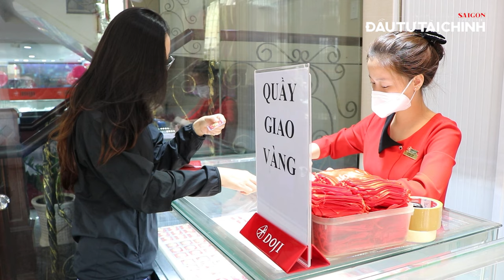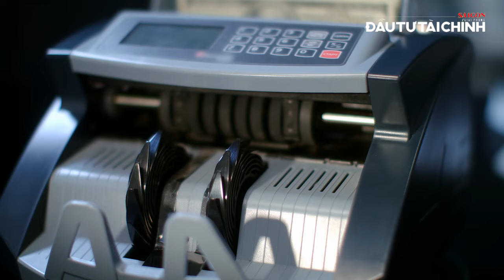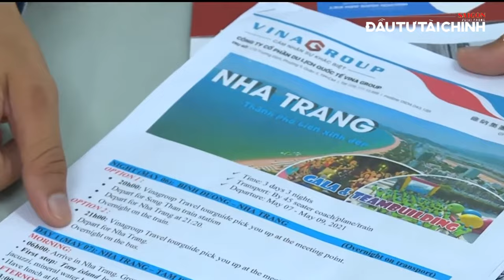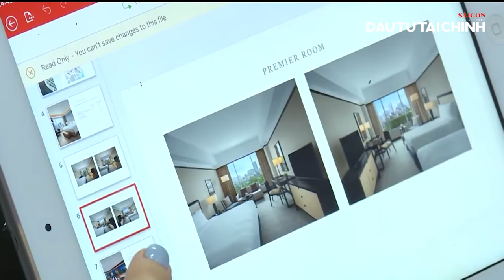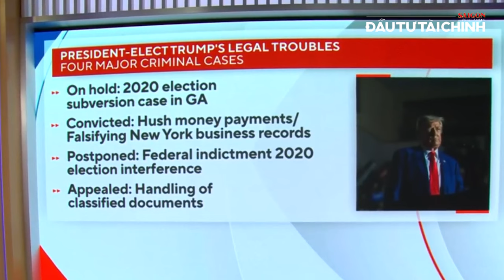🔔Phó Tổng thống Kamala Harris tuyên bố không bỏ cuộc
[GIỚI THIỆU]:
Chúng ta phải chấp nhận kết quả bầu cử này. Tôi đã nói chuyện với Tổng thống đắc cử Donald Trump và chúc mừng chiến thắng của ông. Tôi cũng đã nói với Donald Trump rằng chúng tôi sẽ giúp ông ấy trong quá trình chuyển giao quyền lực một cách hòa bình.

UCcYAUt0vaYYcFGU_KgM7UZg

cYAUt0vaYYcFGU_KgM7UZg

432-434 Nguyễn Thị Minh Khai, phường 5, quận 3, TPHCM, Việt Nam